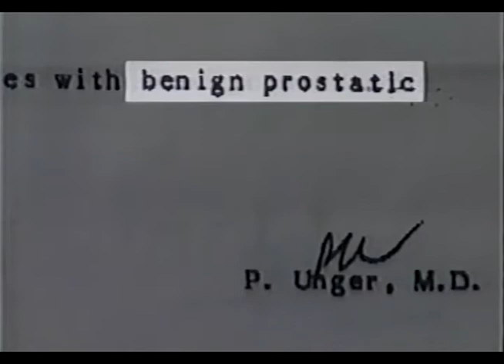Heal from Prostate Cancer using Mental Imagery and Visualizations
Appearing on the TV show, "The Other Side," Dr. Jerry Epstein and his patient, actor Hy Ansel, describe Mr. Ansel's use of imagery to heal from prostate cancer.
Go to 9:12 to hear dr. jerry's patient speak about his healing through mental imagery.